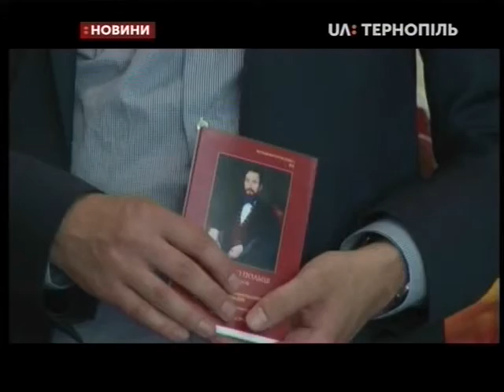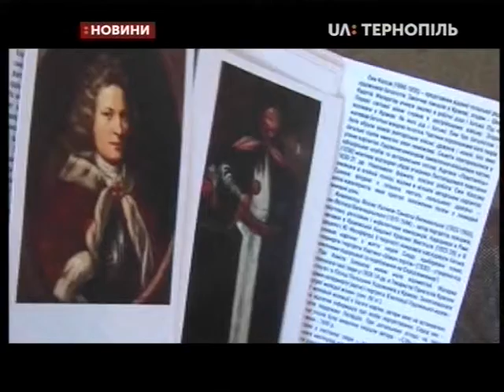24.05.2019. Новини. 20:30